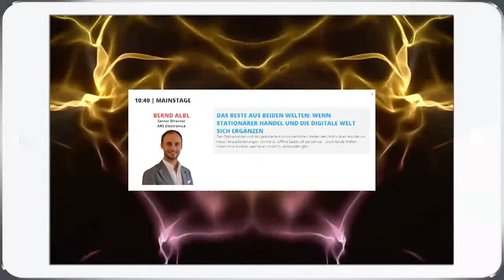Bernd Albl: Das Beste aus beiden Welten des Handels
Vortrag am ÜBERALL App Congress 2014: Der Onlinehandel und das geänderte Konsumverhalten stellen den stationären Handel vor neue Herausforderungen. Online vs. Offline lautet oft die Devise – Doch beide Welten haben ihre Vorteile, welche es smart zu verknüpfen gibt.